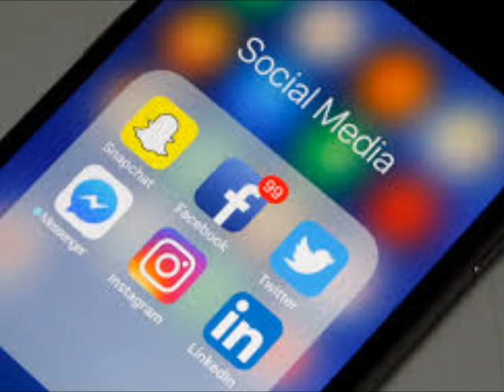Lets Talk About NeNe Leakes Trys To KICK Eva Marcille and Cynthia Bailey OFF THE BRAVO FLOAT